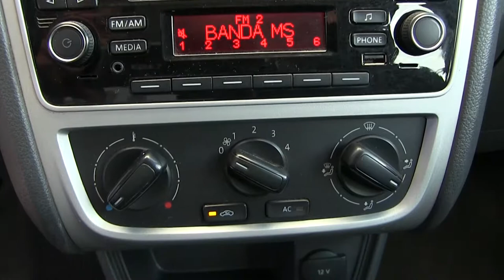Volkswagen / Gol / 2015